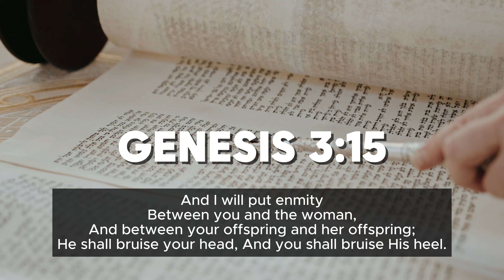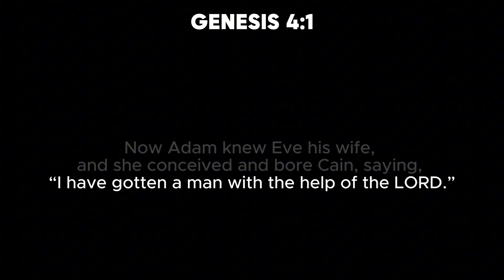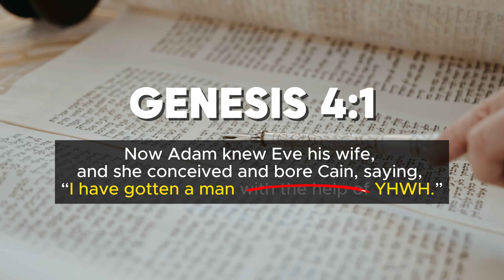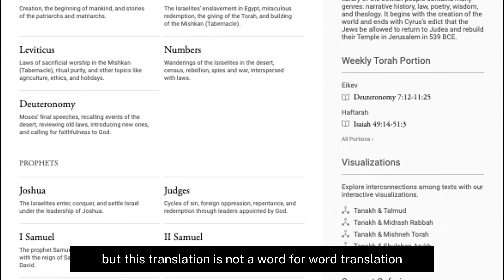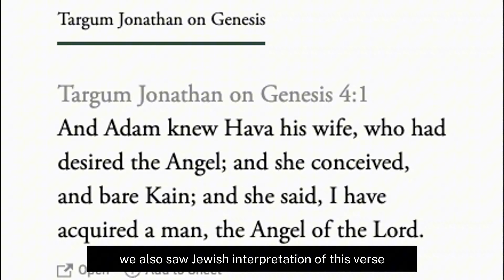Did Eve Know About Jesus Christ?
All conversations are on TikTok - beartheimage

**LIVE EVERDAY 7AM EST ON TikTok - beartheimage**